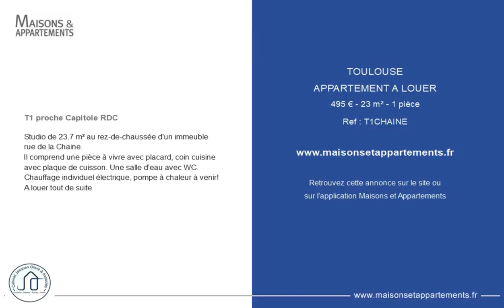TOULOUSE - APPARTEMENT A LOUER - 495 € - 23 m² - 1 pièce(s)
Référence : T1CHAINE

T1 proche Capitole RDC

Studio de 23.7 m² au rez-de-chaussée d'un immeuble rue de la Chaine.
Il comprend une pièce à vivre avec placard, coin cuisine avec plaque de cuisson. Une salle d'eau avec WC.
Chauffage individuel électrique, pompe à chaleur à venir!
A louer tout de suite

Cette annonce vous est proposée par l'agence JACQUES OLIVIE ET ASSOCIES

|2726078|